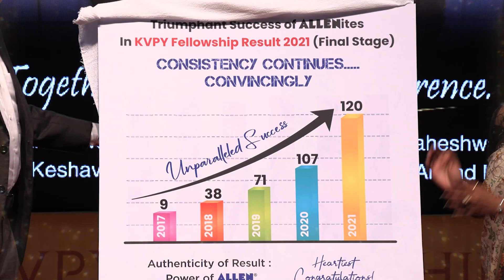COMED-K 2022 & KVPY FELLOWSHIP 2021 RESULT FELICITATION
🏵ALLEN Bengaluru conducted felicitation ceremony on 10th of July where in 97 KVPY fellowship students along with 66 Extended Merit List student and 6 Comed–K Toppers followed with 6 rankers in Top 50 were felicitated. The program was followed by Cultural events presented by ALLEN students.
🏵Chief Guest who preceded in this occasion was Dr. Ravi S Iyer (CEO- Accenture center of Excellence IIT Madras) graced this occasion as chief guest. Dr. Ravi is an IITian and Masters & PhD from IISC Bangalore and Post-Doctoral Research from Bell Northern research Canada. He has worked in more than 7 countries and have more than 20 patents on his name. He is founder of 4 companies and mentored over 30 start-ups in Healthcare and Block chain domain.
🎤He said, “I am happy to see the talent of Karnataka shine splendidly, this is just the starting point for all the students and their avenues of learning, scope of technical finesse, the programs launched by institute of excellence like IIT, IISc in the research domain are dynamic and evolutionary. My advice to these buddying engineers, researchers, doctors is to up skill themselves on technical domain along with knowledge domain, so that they are the flag bearer and torch bearers of the nation in this century.”
🏵Dr. Sumalini B Swamy (Principal – Silicon City Academy of Secondary Education)
🎤She said,” the changes brought in by CBSE are in tune with the New Education Policy and empowers students to choose their streams with wider range of subject combinations keeping them relevant and abreast with the international educational arena.”  She also advised students to be disciplined, systematic, organized, meticulous and Always strive for excellence.
👉ALLEN Bengaluru has created a record once again in the field of Premier Engineering Entrance examination COMED-K and KVPY Fellowship 2021
🏆3 ALLEN students are among top 10 Ranks i.e. A Venkat Rank 1, Vishal Bysani Rank 2 & Aarav Giri Rank 7. Another students who make his entry into top 15 i.e. Akshay Shukla Rank 13, Tejas Sharma Rank 15 and Tushya Khandelwal Rank 17.
🏆Tejas Sharma, a 2 year student from ALLEN Career Institute, Bengaluru, secured AIR 7 in SX i.e. class XII KVPY exam. He is targeting for JEE Mains Exam this year.
🏆Jishnu Gundu, a 5 year student from ALLEN Career Institute, Bengaluru has secured AIR 9 in SA i.e. Class XI KVPY exam and 97 ALLENites from ALLEN , Bengaluru have qualified in KVPY this year.
🎤On this occasion Mahesh Yadav, Head – Academics ALLEN South India said “this is just the beginning these students would be achieving glory in JEE Main & Advanced also. Tejas has secured AIR 7 in just declared KVPY results.”
My message to students is “Be consistent all these students who featured in Top 20 ranks in COMEDK have a rich potential of being top performers in many competitive examinations backed by their sincere preparation at ALLEN Career Institute Bengaluru over the period of last two years. COVID or post COVID I want to tell students that keep preparation in right earnest, and judiciously follow their teacher’s academic mentoring inputs”